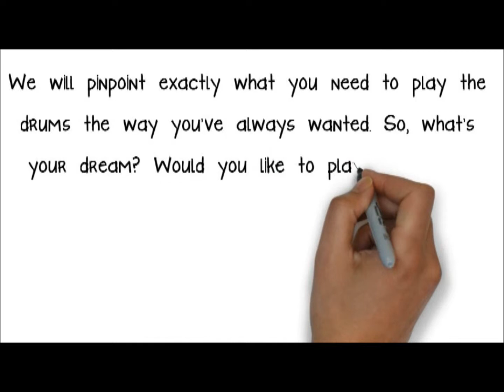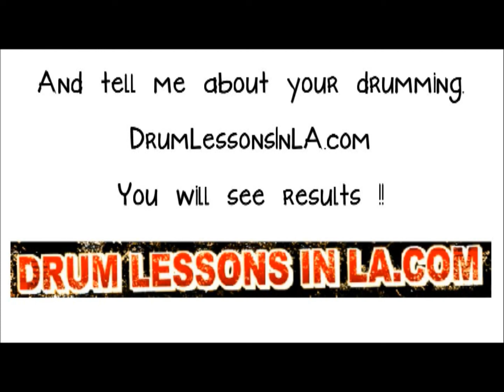Los Angeles Drum teacher video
What's your dream? Would you like to play in a band, become a professional musician, or just learn and improve your technique on the drums? Together, you and I will work to solve your problems, overcome your frustrations, and reach your goals on the drums in the best and fastest ways possible.

My name is Stefano Ashbridge. I am a drum set teacher and coach that has successfully helped many drummers of all ages and experience become the best they can be. I can relate to your challenges and frustrations. I've been through them myself and I have spent 20 years studying and developing a successful teaching strategy using proven methods.

visit http:// DrumLessonsInLA.com to let me know how I can help you with your drumming.